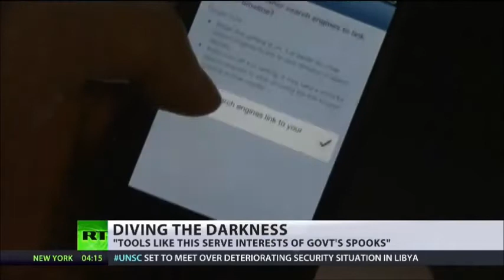RT Worldwide News - February 18, 2015 p2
Fighting in Ukraine concentrates in one area in the East where thousands of troops are said to be surrounded by anti-governmnent forces. A year ago peaceful protests in Kiev turned deadly. We remember the events that brought chaos and death to Ukraine. Greece is almost out of time to agree on a bailout extension - with previous failed talks.

RT Worldwide News - February 18, 2015 (12:00 MSK)

Pertempuran di Ukraine akan tertumpu di dalam satu kawasan di Timur di mana beribu-ribu tentera dikatakan dikelilingi oleh kuasa-kuasa anti-kerajaan. Setahun yang lalu protes aman di Kiev bertukar maut. Kami ingat peristiwa-peristiwa yang membawa huru-hara dan kematian ke Ukraine. Greece hampir daripada masa untuk bersetuju pada lanjutan bailout - dengan rundingan gagal sebelumnya.